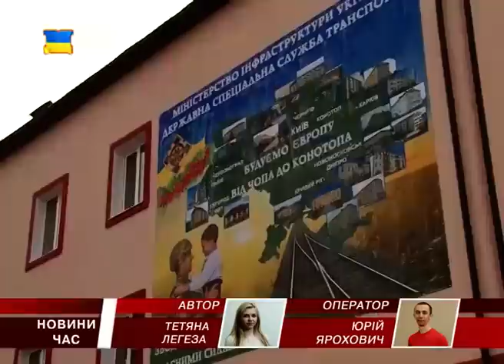У Чопі 23 військовикам Держспецтрансслужби вручили ключі від квартир